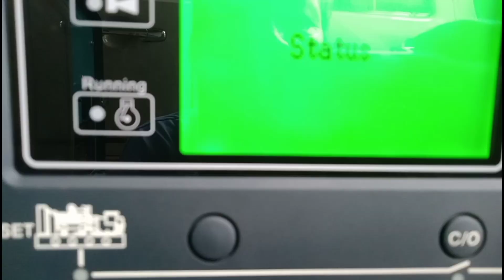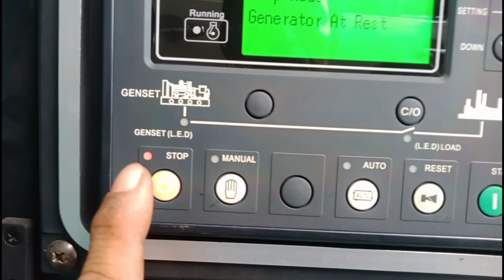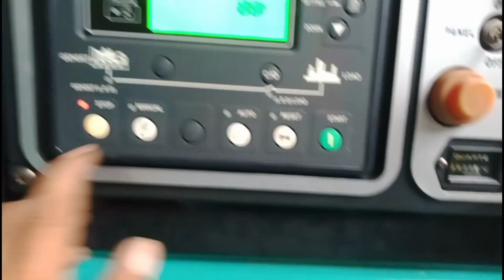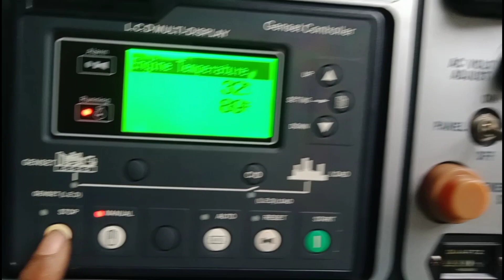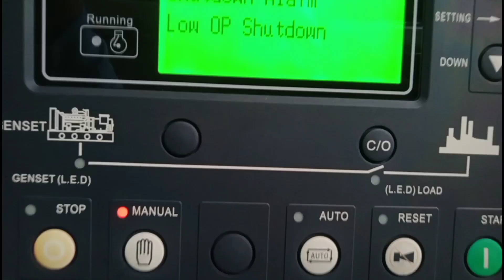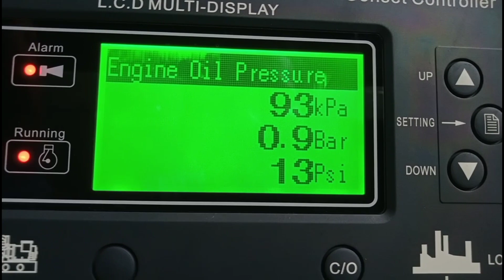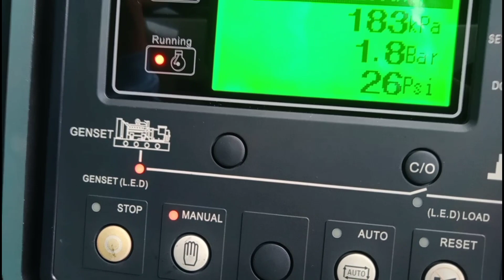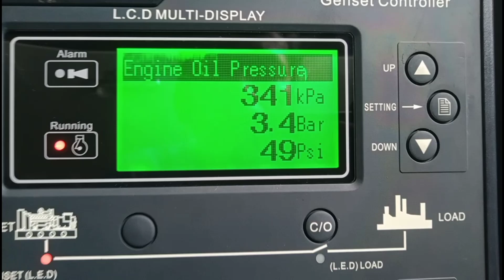GENSET LOW IDLE .HOW TO FIX IT..STEP BY STEP